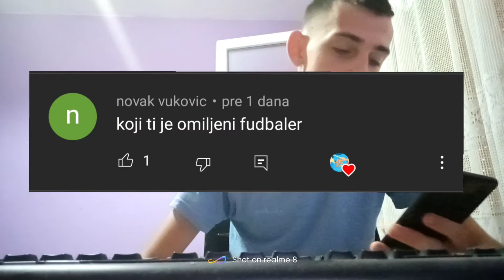Q&A #33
▪️Pozdrav svima, ja sam Zoki na kanalu poznatiji kao Zoki YT. Svrha mog kanala je da se zabave ljudi koji gledaju moje klipove.👋